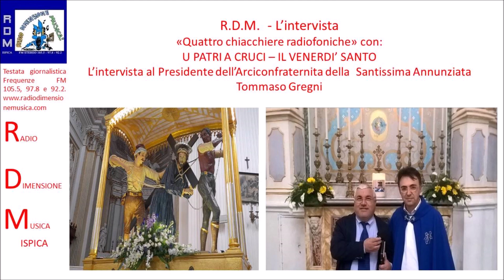RDM QUATTRO CHIACCHIERE CON IL PRESIDENTE DELL'ARCICONFRATERNITA DELLA SS ANNUNZIATA TOMMASO GREGNI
R.D.M. - L'intervista al Presidente dell'Arciconfraternita della Santissima Annunziata Tommaso Gregni.

Oggi è il Venerdì Santo. Ad Ispica a "Festa ro Patri a Cruci". Una delle ricorrenze religiose più sentite in città. Dopo due anni “U patri a Cruci”, Cristo che porta la Croce abbraccia per le vie della Città il suo popolo.
Già dalle prime ore del mattino i fedeli si sono recati all’antica chiesa della Santissima Annunziata da dove hanno proseguito alla volta dell’attuale Basilica dove alle 6:00 c’è stata la solenne apertura delle porte. Alle 11 a Scinnuta del Santissimo Cristo che porta la Croce. Alle 18:00 l’uscita del Simulacro che percorrerà le principali vie della città. Intorno alle 20.30 l’incontro in via XX settembre con l’Addolorata di Santa Maria Maggiore, alle ore 24:00il rientro della processione con i tradizionali “giri” per le navate della Bsilica e riposizione del Simulacro del Cristo alla Croce” nella sua nicchia. Sul Venerdì Santo, ascoltiamo le parole del Presidente dell’Arciconfraternita della Basilica della Santissima Annunziata, Tommaso Gregni intervistato dal nostro Direttore Piero Giunta.